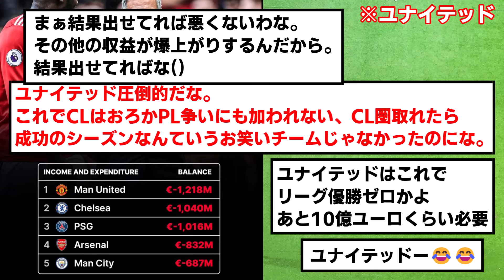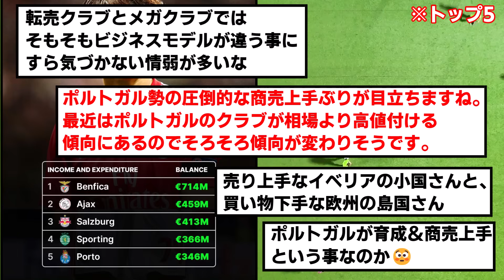移籍市場マイナスランキングTOP5がこちらですwwwww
CL獲りたいよ